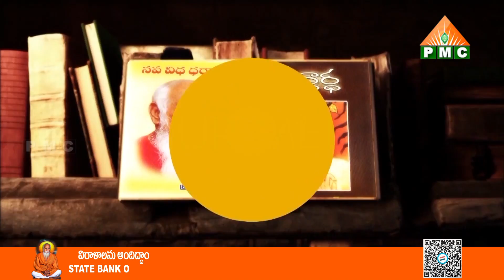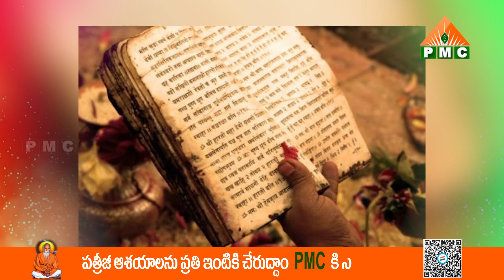ఈ స్వభావం ఉన్నవారే జ్ఞానులుగా మారుతారు! | Grandhalayam Anubhavame Gnanam Ep 02 | Kallem Rami Reddy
ఈ స్వభావం ఉన్నవారే జ్ఞానులుగా మారుతారు! | E Swabhavam Unna Vare Gnanulugaa Marataru! | Only those who have this nature become wise | Grandhalayam Anubhavame Gnanam Ep 02 | Kallem Rami Reddy